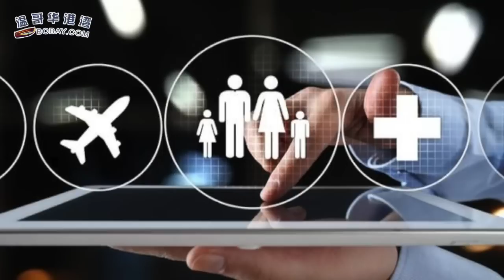疫情恐影响十年！加航出台新政策：无需14天隔离 | 全球最接受移民国家 加拿大超美国排名第一 | BC省新冠疫苗免费 今天再增超百例（《港湾播报》 20201006-02 JTJJ）